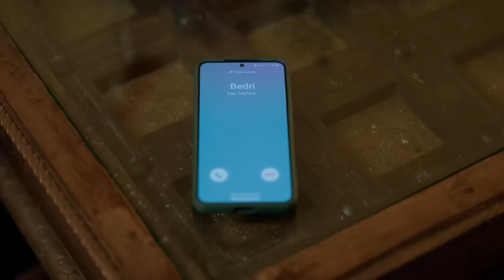Bedri ile Yağmur'un İlk Gecesi - Aile 24. Bölüm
Bedri, Yağmur'un her zaman yanında oluyor. “SAHİPLENEN ERKEK TUTUŞU”

24. Bölüm Özet:

Devin babasının yasını yaşarken, en büyük desteği Aslan’dan görmektedir. Ancak Ergun’un
ölümünde cinayet şüphesi olduğunun ortaya çıkmasıyla Aslan ve Devin için yeni bir mücadele
başlar. Aslan’ın araştırmaları Ergun’un ölümüne sebep olabilecek iki kişiyi işaret etmektedir:
Hülya ve Ergun’un eski ortağı Sermet.
Yaşananlarda Hülya’nın payı olması ihtimaliyle sarsılan Aslan, kendini hayatının en zor
sınavında bulur. Ergun’un ölüm emrini veren kişi; iyileşme yolundaki annesi çıkarsa Aslan ne
yapacaktır? Sırtında bu koca yükle gerçeğin peşine düşen Aslan, Ergun’un ortağının izini sürer.
Devin ise diğer koldan Hülya’yla ilgili araştırmalarını sürdürür.
Sevdem Vakfı’nın yaklaşan başkanlık seçimi için çalışmalara başlayan Hülya’nın bu seçimde
büyük bir rakibi vardır: Nedret. Ergun’un ölümünde Hülya’nın parmağı olduğunu düşünen
Nedret, bu olayın peşini bırakmayacaktır.
Cihan büyük bir depresyona sürüklenen Serap’a iyi gelmeye çalışır. Serap’ın, Soykanlarla ilgili
büyük bir sırrı olduğunu anlayan Cihan, sevdiği kadının yaralarını sarabilmek için çabalar.
Diğer taraftan Bedri, annesinin geçmişle ilgili sakladığı sırrın peşine düşer.
Aslan ve Devin, araştırmalarının sonuna gelir. Eğer bu olayın azmettiricisi annesi çıkarsa
Aslan’ın hayatının en zor kararını vermesi gerekecektir. Peki Ergun’un ölümünün ardındaki kişi
kimdir? Hülya mı? Yoksa eski ortağı Sermet mi?

Yönetmen: Ahmet Katıksız
Senaryo: Hakan Bonomo
Yapımcı: Kerem Çatay
Yapım: Ay Yapım